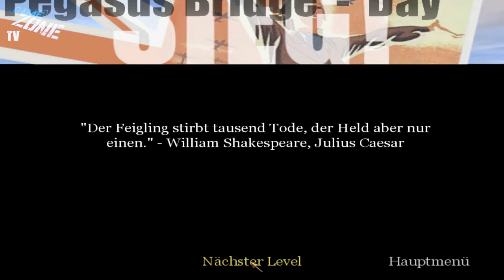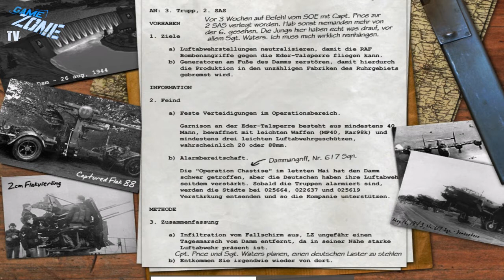Let's Play Call of Duty 1 - Part 11 - (Deutsch)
Let's Play Call of Duty 1 - #011 [Deutsch/German] - Kommentierte von GamIngZoneTV

►►► Bock auf mehr Videos?